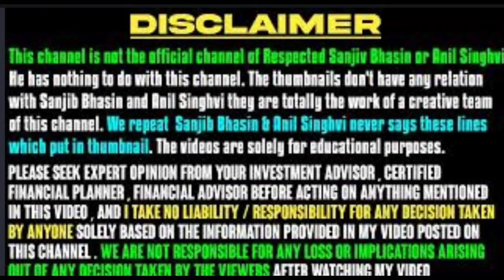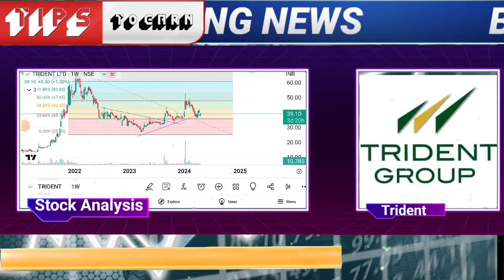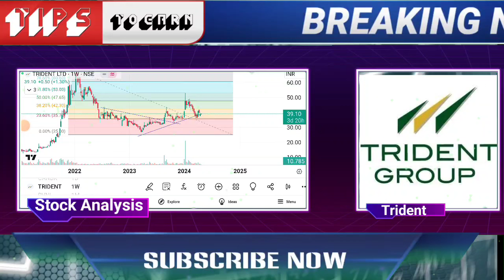trident share,trident share latest news,trident share news,trident share price,trident share target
🌟JOINING BENEFIT 🌟
1)DAILY MULTIBAGGER STOCKS NEWS🔥
2)STOCKS ANALYSIS 🔥
3)LATEST INDIAN MARKET UPDATE 🔥
4) stock market e books for free Pdf 😲
5)stocks market premium android apps